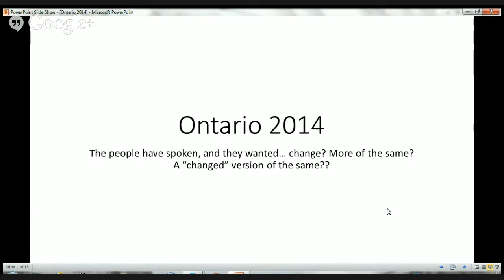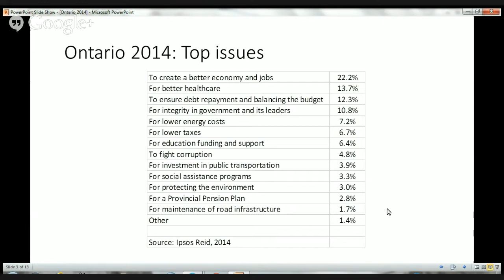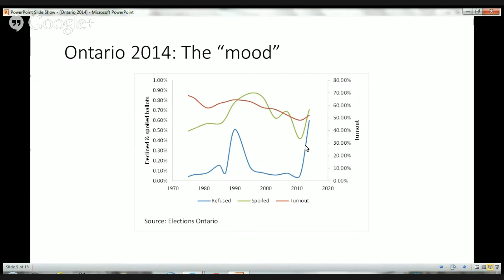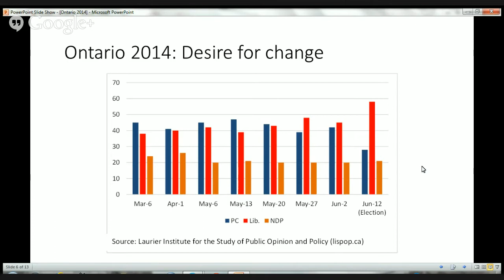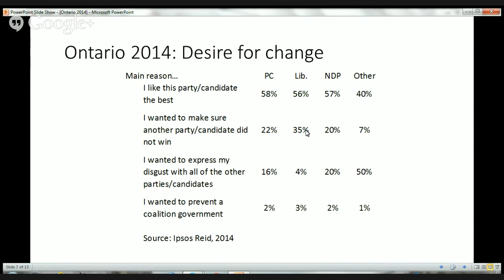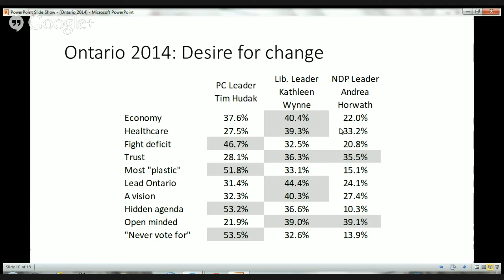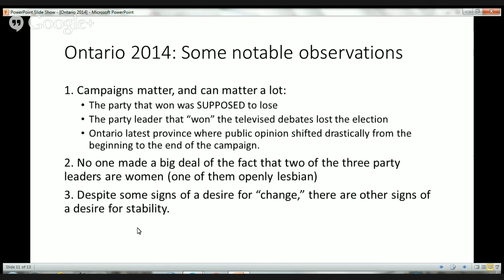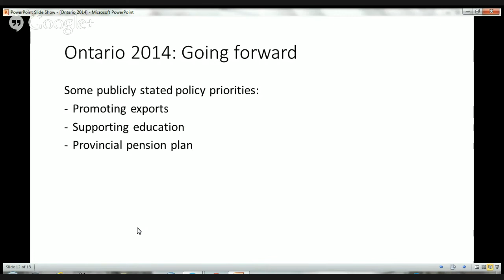Ontario Politics - Dr. Andrea Perrella (Wilfrid Laurier)